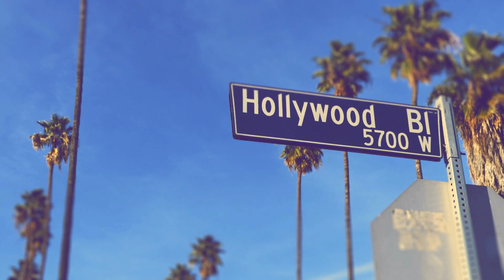"Top Hotel Reservations in Los Angeles: Find the Perfect Stay in the City of Angels!"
3) ( HOTEL SEGUROS Y RENTA CAR )

The Advantages of Traveling to Los Angeles, United States
Los Angeles, often known as the City of Angels, is one of the most iconic destinations in the United States. With its diverse culture, stunning landscapes, and endless entertainment options, LA offers a plethora of advantages for travelers. Whether you're a first-time visitor or a seasoned traveler, Los Angeles has something for everyone. Here are some of the key advantages of traveling to this vibrant city.
Cultural Diversity and Rich History
One of the most significant advantages of traveling to Los Angeles is its cultural diversity. LA is a melting pot of cultures, with a large population of immigrants from around the world. This diversity is reflected in the city's neighborhoods, cuisine, festivals, and everyday life. Visitors can explore areas like Little Tokyo, Koreatown, and Olvera Street to get a taste of different cultures without leaving the city. The rich history of Los Angeles is also evident in its many museums and historical landmarks, such as the Getty Center, the Los Angeles County Museum of Art (LACMA), and the historic Hollywood Walk of Fame.
Endless Entertainment Options
Los Angeles is synonymous with entertainment. As the home of Hollywood, it offers unparalleled access to the world of movies, television, and music. Visitors can take studio tours at Warner Bros., Universal Studios, and Paramount Pictures to get a behind-the-scenes look at how their favorite films and TV shows are made. For those who love live performances, LA has a vibrant theater scene with venues like the Pantages Theatre and the Hollywood Bowl hosting Broadway shows, concerts, and other live events. Additionally, the city's nightlife is bustling with trendy bars, nightclubs, and live music venues that cater to all tastes.
Beautiful Beaches and Outdoor Activities
Another major advantage of traveling to Los Angeles is its beautiful beaches and outdoor activities. The city is blessed with a Mediterranean climate, offering sunny weather almost all year round. Popular beaches like Santa Monica, Venice Beach, and Malibu are perfect for sunbathing, swimming, surfing, and people-watching. For those who enjoy outdoor adventures, LA offers numerous hiking trails with breathtaking views, such as Runyon Canyon, Griffith Park, and the Santa Monica Mountains. The city's proximity to the Pacific Ocean also makes it a great destination for water sports like kayaking, paddleboarding, and sailing.
World-Class Dining and Shopping
Los Angeles is a paradise for foodies and shopaholics. The city's culinary scene is incredibly diverse, offering everything from gourmet dining to food trucks. Visitors can indulge in a variety of cuisines, including Mexican, Korean, Japanese, Italian, and more. LA is also home to several Michelin-starred restaurants and celebrity chef establishments. For shopping enthusiasts, the city boasts world-class shopping districts like Rodeo Drive in Beverly Hills, The Grove, and the Third Street Promenade in Santa Monica. Whether you're looking for high-end fashion, unique boutiques, or vintage finds, Los Angeles has it all.
Exciting Sports and Recreational Activities
Sports fans will find plenty to cheer about in Los Angeles. The city is home to several major sports teams, including the Los Angeles Lakers (NBA), Los Angeles Dodgers (MLB), Los Angeles Rams (NFL), and LA Galaxy (MLS). Visitors can catch a game at iconic venues like the Staples Center, Dodger Stadium, and the Los Angeles Memorial Coliseum. Additionally, LA offers numerous recreational activities, from golf courses and tennis courts to skate parks and cycling paths. The city's parks and recreational facilities provide ample opportunities for fitness and fun.
Proximity to Other Attractions
One of the unique advantages of traveling to Los Angeles is its proximity to other famous attractions in Southern California. Within a short drive, visitors can explore Disneyland in Anaheim, the beaches of Orange County, the scenic beauty of Santa Barbara, and the desert landscapes of Joshua Tree National Park. The city's location also makes it a convenient starting point for road trips along the Pacific Coast Highway, offering stunning coastal views and charming seaside towns.
Vibrant Art and Music Scene